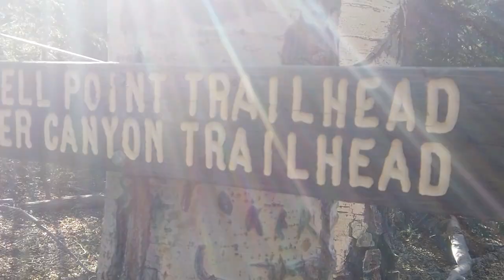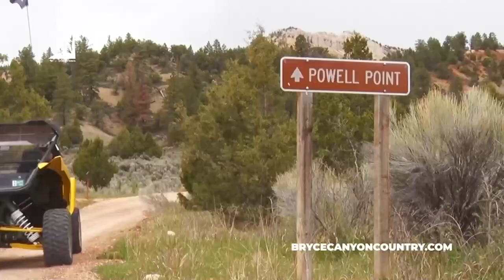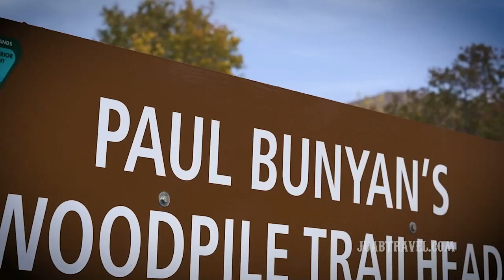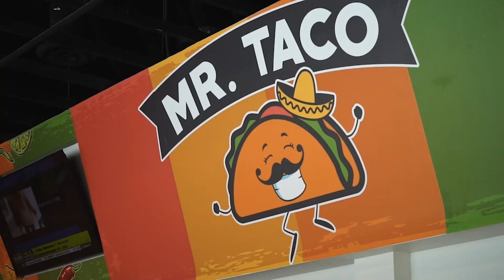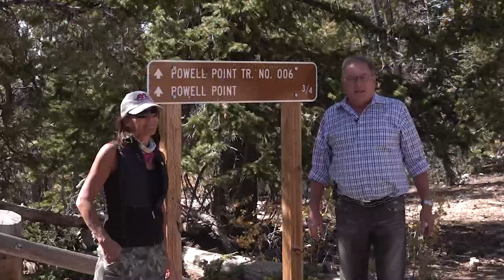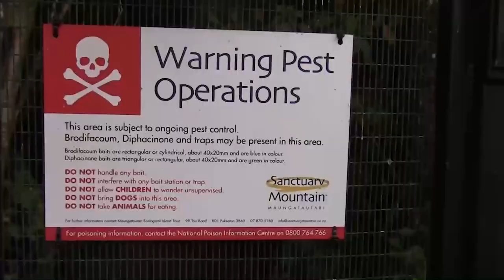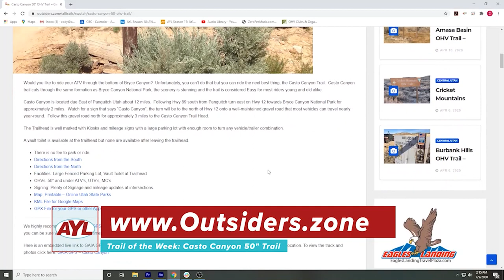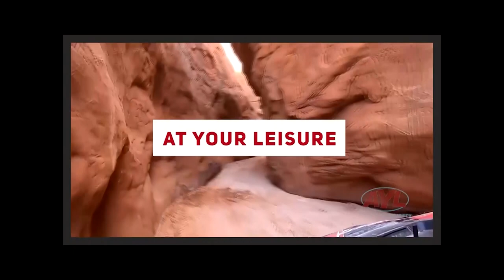S19 | E11: Powell Point Offroad Trail Full Episode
Chad and Ria join forces with Utah State Parks Off-highway Vehicle Program and Garfield Rough Riders for a bird’s eye view of the exquisite Powell Point in GarfieldCounty! The views are second to none and the trails are perfect for OHVs, mountain biking, horseback riding, hiking, fishing and more. Be sure to take advantage of all this trail has to offer by tuning in tonight at 10:35 pm/Sunday at 9 am on ABC4 Utah!

Hosts:
Chad Booth
Ria Rossi Booth
Kevin Mortensen
Gina Mortensen

Feature Reporters:
Reece Stein
Terry Wood
Joe Davis
Jim Kelly

Producer:
Cody Tucker